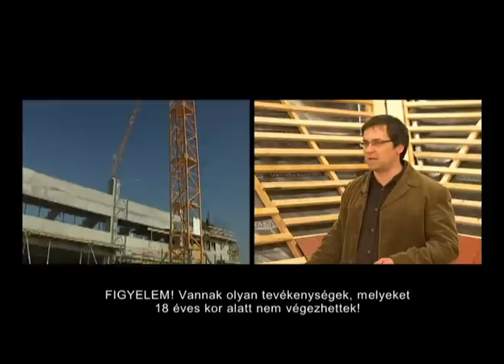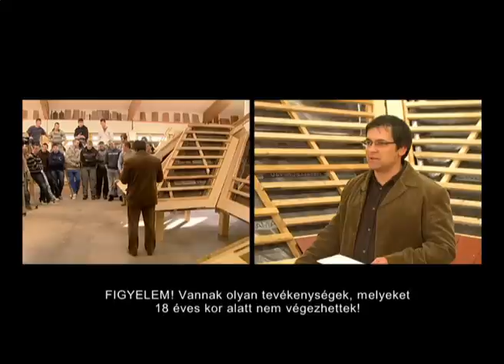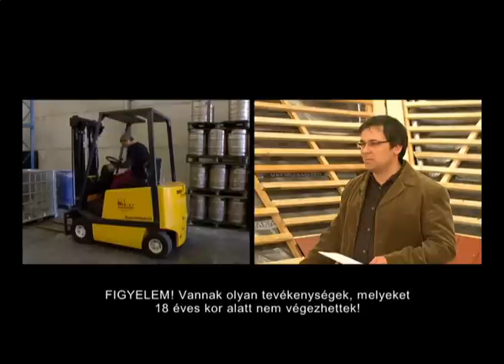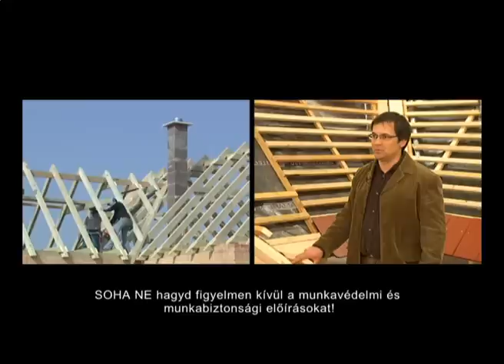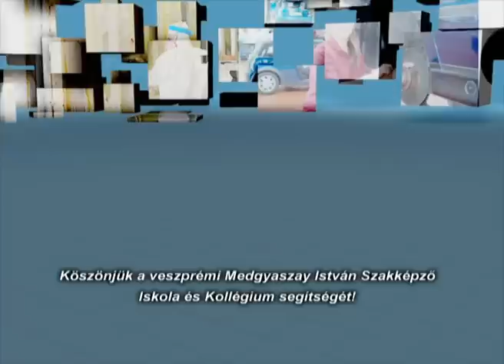Veszélyzóna - Munkavédelemről, fiataloknak. 1 rész.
Sorozatunk első részében az általános munkavédelmi tudnivalókkal ismertetjük meg a fiatalokat.